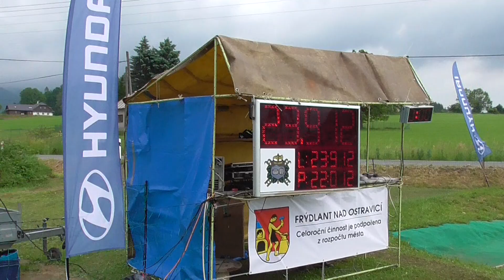SDH Metylovice: Metylovice dorost na Lubně 2023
Lubno, 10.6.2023, 35. ročník Memoriálu Františka Sluky